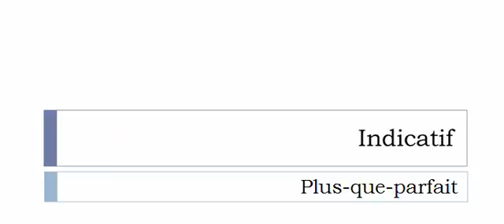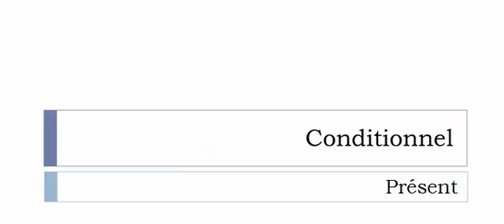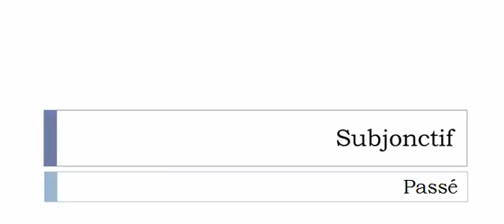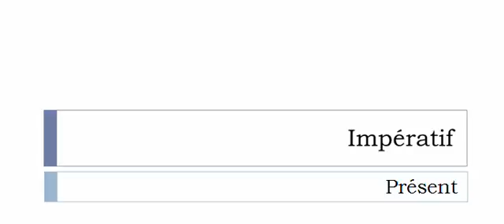La conjugaison du verbe Casquer